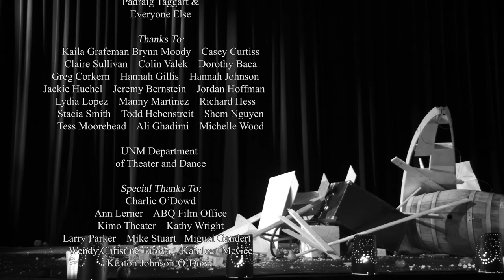Ritz & Spitz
Circa 1930, Ritz (Terence Taggart), a magician on top of his game, faces off with a down-and-out magician, Spitz (James Sicard), in a live competition. But the contest is short lived as taking a rabbit out of a hat goes wildly out of hand.

Ritz & Spitz is a short silent-film produced by members of the second cohort of the Interdisciplinary Film and Digital Media program at the University of New Mexico. Completed in May 2012, the core team in the Capstone Class project are: Kirby Ann Witte, Megan Helwig, Natasha Wilcox, Kaila Grafeman, and Donovan Heimer.

Starring:

Terence Taggert as Ritz
James Lawrence Siccard as Spitz
Kelly O' Keefe as Itz
Batman as Rabbitz

Director/ Producer: Kirby Ann Witte
Screen Writer: Padraig Taggert
Director of Cinematography: Aaron Sena
Visual Effects Supervisor: Donovan Heimer
Composer: David Kelly

Special Thanks to Charlie O' dowd

Special Thanks to our VFX Mentor Eric Wilson

Thank you to everyone involved with the completion of this film.